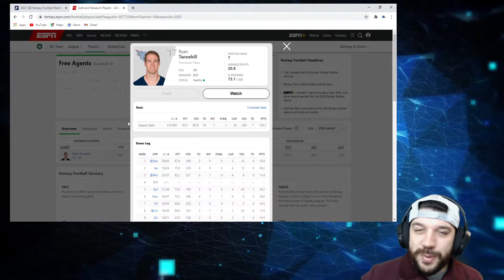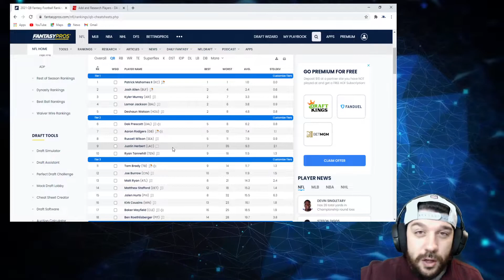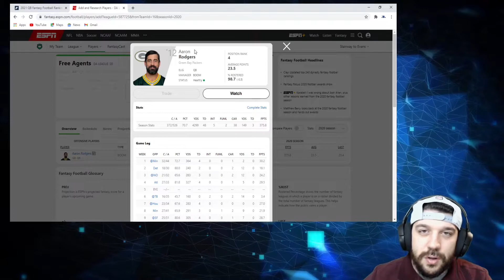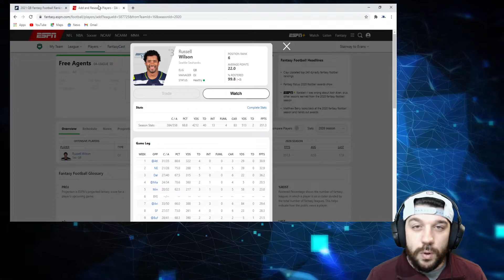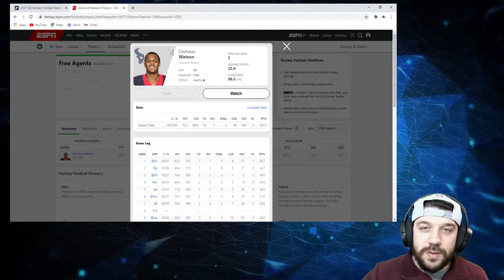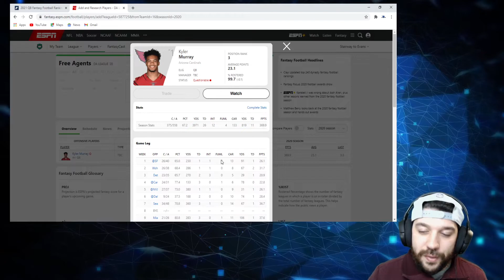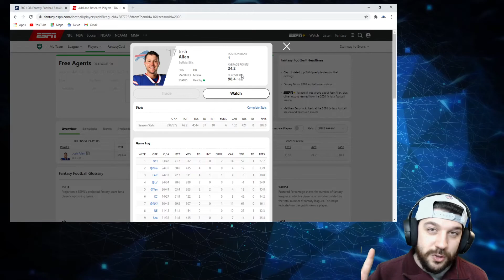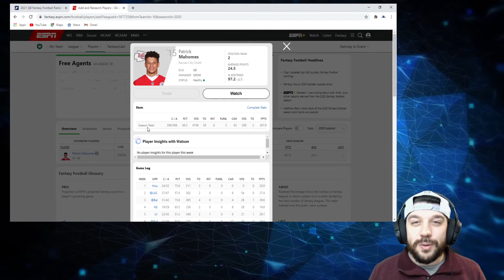Top 12 Quarterbacks | 2021 Fantasy Football Draft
Tyler breaks down his top 12 quarterbacks for the 2021 fantasy football season. Where should you take Patrick Mahomes and Josh Allen?

                                                 IF YOU USE CODE:  ASPIRE
                        THRIVE, WILL MATCH YOUR FIRST DEPOSIT, UP TO $50!